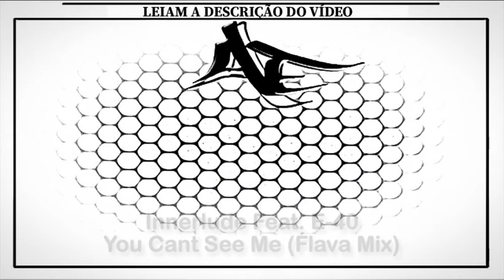Innerlude Feat. E-40 - You Cant See Me (Flava Mix)